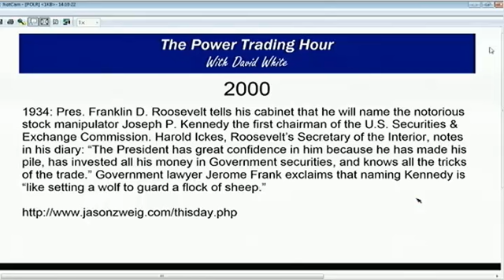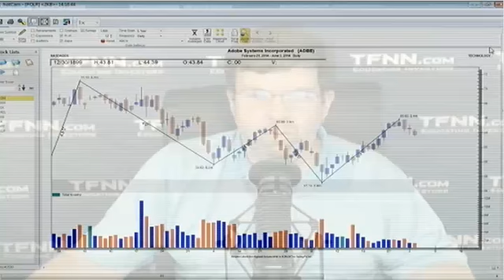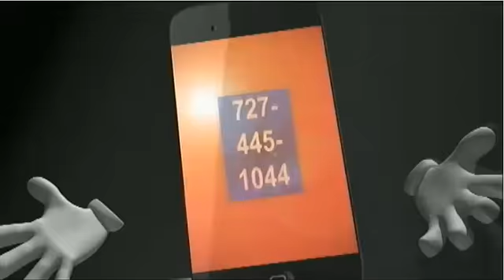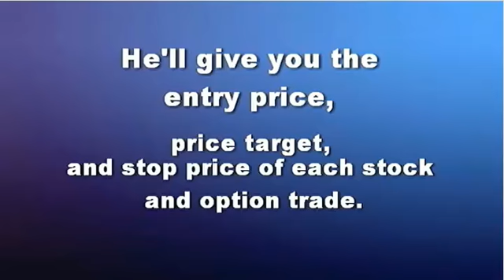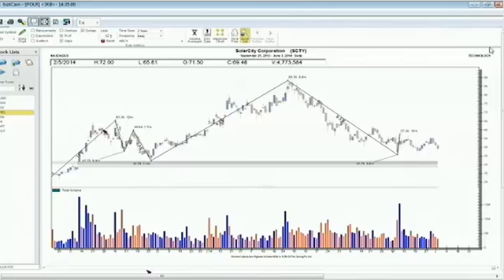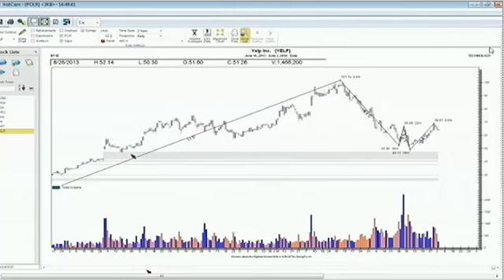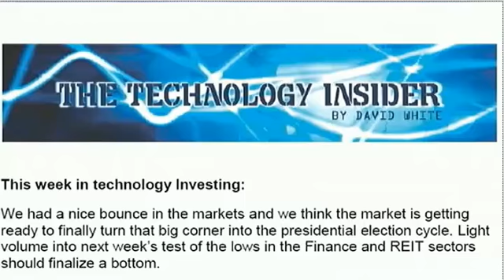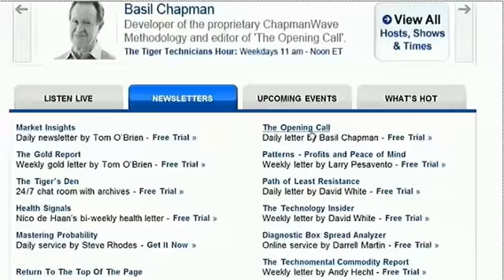June 3rd Power Trading Hour with host David White on TFNN 2014